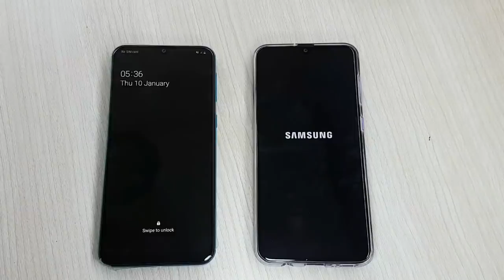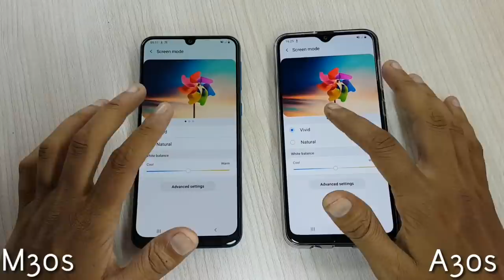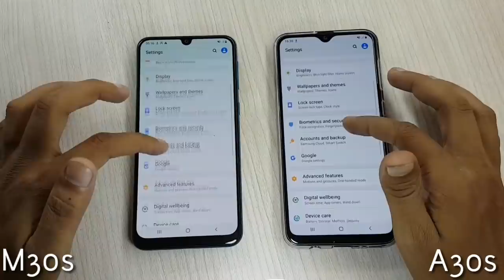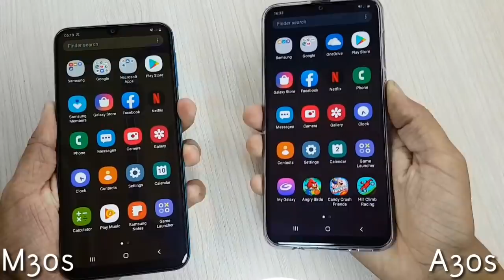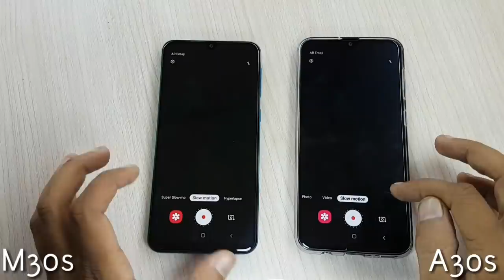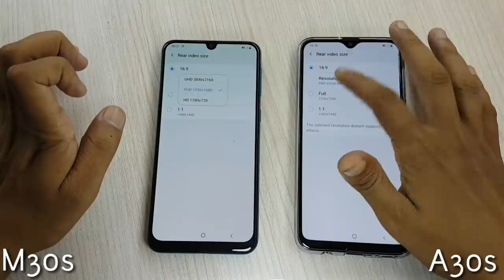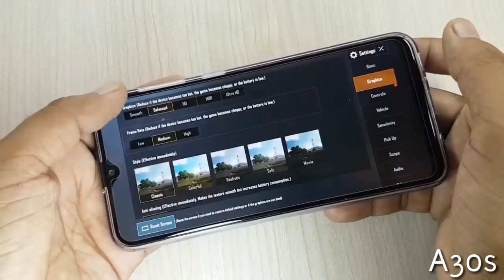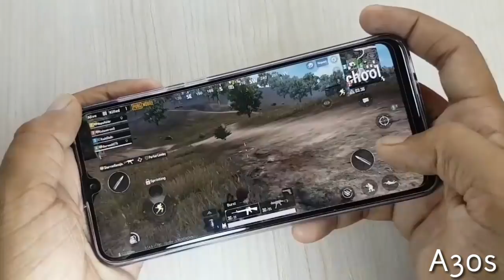Galaxy M30s Vs Galaxy A30s Full Comparison with Display, Camera & AnTuTu Benchmark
SAMSUNG Galaxy M30s Vs A30s full Comparison

Namaskaar doston mera naam h Dharmesh aur is video m maine Galaxy M30s aur A30s k bich full Comparison kiya h.
Price range m Galaxy A30s 5hoda mahnga h lekin Specifications m M30s jyada damdaar h.

Video m maine Design, Display, UI Features, Camera, Hardware Performance aur Battery k baare m baat ki h.